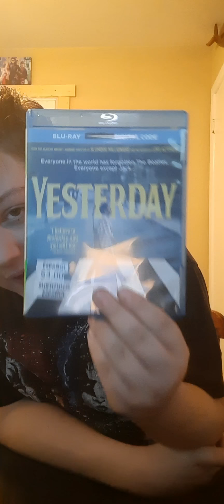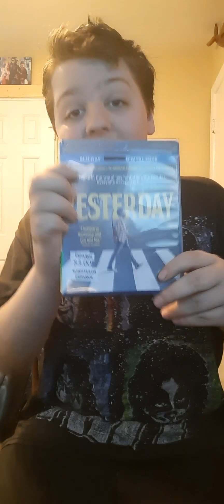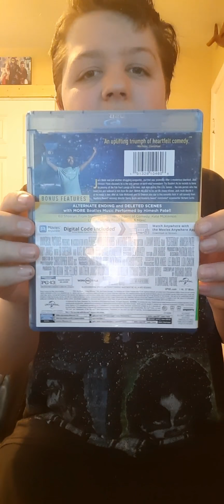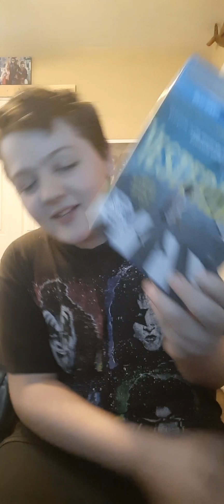Yesterday (2019) Blu Ray Review